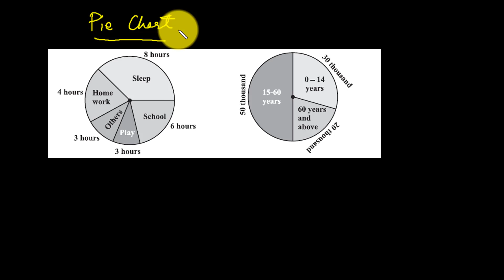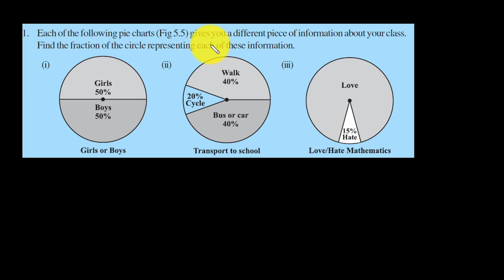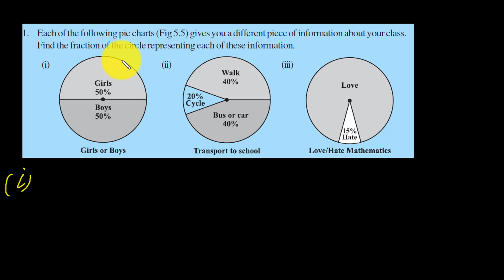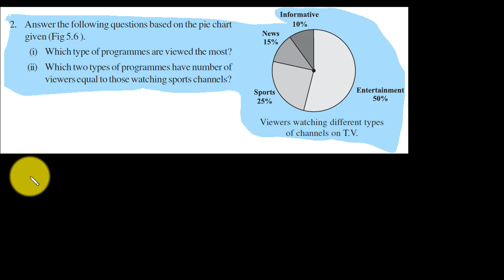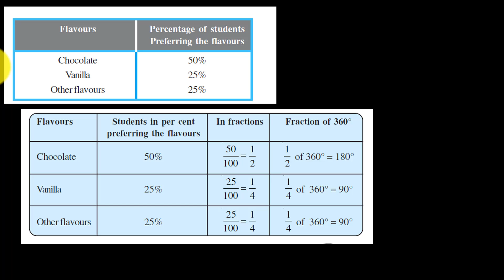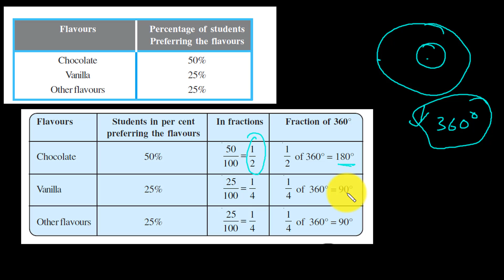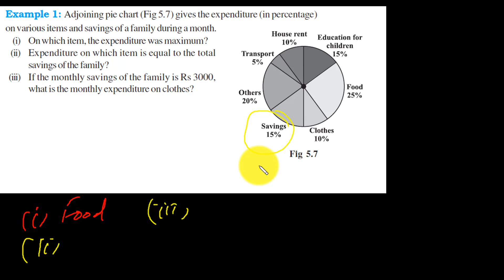Pie Chart Class 8th Maths | Class 8th Cbse Maths Chapter 5 Data Handling in Hindi | Part - 4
Class 8th Ncert Science in Hindi | Class 8th Science | Class 8th Science Chapters in Hindi:

RationalNumber Class 8 NCERT Maths in HIndi | Ncert Solutions | Class 8 Maths Rational Number in Hindi | Class 8 maths ncert:

Practical Geometry | Class 8th Ncert Maths Chapter 4 in hindi | Class 8th Chapter 4 Practical Geometry Ncert Solutions:

Class 9th  Aligarh Muslim university ,AMU, Jamia BHU  ,jnvst,Entrance Exam Free Coaching 2019-20: